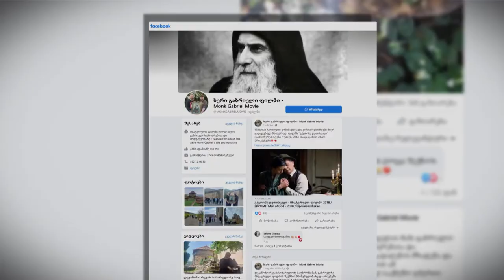ნიკოლოზ ხომასურიძე - ფილმი მამა გაბრიელის მოღვაწეობაზე - სტუმრად იმედის შუადღეში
დავიწყეთ ღირსი მამა გაბრიელის ცხოვრებასა და მოღვაწეობაზე მხატვრული ფილმის გადაღების მზადება და ვისაც სურვილი გაქვთ, შემოგვიერთდით ამ უმნიშვნელოვანეს, კეთილ და ქართულ საქმეში! ღმერთი არის სიყვარული!
***საბანკო ანგარიშები (კომპანია "ნიკოლოზფილმსი" / დანიშნულება - მამა გაბრიელის ფილმის მხარდაჭერა)
*საქართველო:
*თიბისი:
**საერთაშორისო მხარდაჭერა საზღვარგარეთიდან:
ყველას ბედნიერ დღეს გისურვებთ 💗🇬🇪